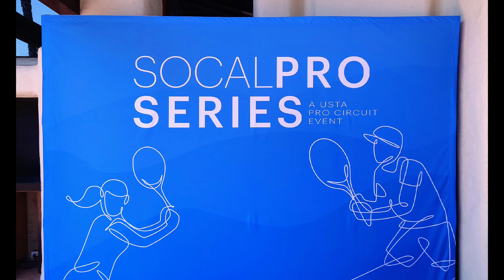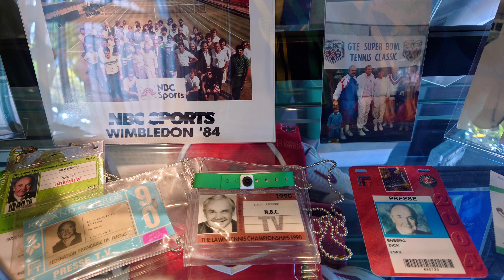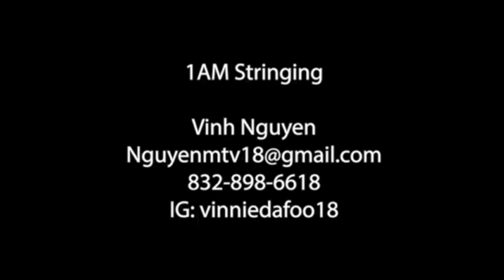SoCal Summer Series 2023